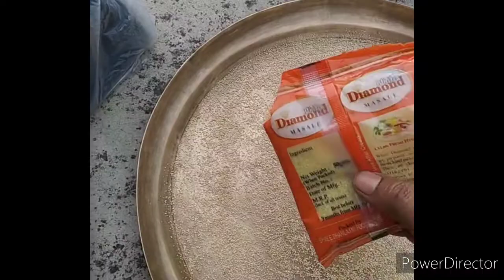পোস্তোর এবং তিলের উপর মসুর ডালের নকশা বড়ি বা গয়না বড়ি ৷ কিভাবে বড়ি দিচ্ছি দেখুন ...